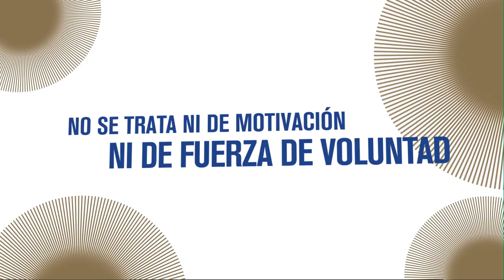Hábitos atómicos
Hábitos atómicos parte de una simple pero poderosa pregunta: ¿Cómo podemos vivir mejor? Sabemos que unos buenos hábitos nos permiten mejorar significativamente nuestra vida, pero con frecuencia nos desviamos del camino: dejamos de hacer ejercicio, comemos mal, dormimos poco, despilfarramos. ¿Por qué es tan fácil caer en los malos hábitos y tan complicado seguir los buenos?

James Clear nos brinda fantásticas ideas basadas en investigaciones científicas, que le permiten revelarnos cómo podemos transformar pequeños hábitos cotidianos para cambiar nuestra vida y mejorarla. Esta guía pone al descubierto las fuerzas ocultas que moldean nuestro comportamiento
—desde nuestra mentalidad, pasando por el ambiente y hasta la genética— y nos demuestra cómo aplicar cada cambio a nuestra vida y a nuestro trabajo. Después de leer este libro, tendrás un método sencillo
para desarrollar un sistema eficaz que te conducirá al éxito.

Aprende cómo…
• Darte tiempo para desarrollar nuevos hábitos
• Superar la falta de motivación y de fuerza de voluntad
• Diseñar un ambiente para que el éxito sea fácil de alcanzar
• Regresar al buen camino cuando te hayas desviado un poco